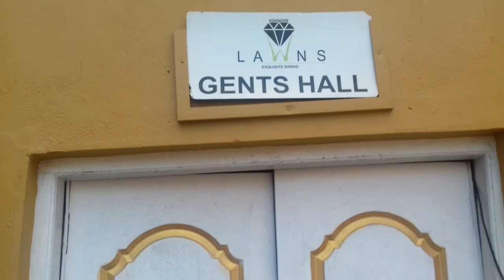भारत कैटरर्स Caterers कोहिनूर हॉल इंफॉर्मेशन दिल्ली गेट शादी पार्टी वेटर Aurangabad Maharashtra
कोहिनूर हॉल इंफॉर्मेशन दिल्ली गेट डेकोरेशन शादी पार्टी वेटर videos Aurangabad Maharashtra
Friends as you know we make 3 videos. Three Topic Video Number 1 videos which make two wheeler bike only On the day of Sunday we upload number two which is the video Videos are made about video birds so that we can give good information to everyone so that everyone is benefited all the good videos are told on our channel everyone gets benefited Thank you very much for watching video dekhne ke liye
दोस्तों हम जैसा कि आपको पता है हम 3 वीडियो बनाते हैं तीन टॉपिक वीडियो नंबर 1 वीडियो जो बनाते हैं टू व्हीलर बाइक ओन्ली संडे के दिन हम अपलोड करते हैं नंबर दो जो वीडियो होती है शादी डेकोरेशन जेसी वीडियो हमारे  चैनल पर दिखाई जाती है नंबर 3 वीडियो पक्षियों के बारे में वीडियो बनाई जाती है ताकि हम सबको अच्छी जानकारी दे सके जिससे सभी का फायदा हो हमारे चैनल पर सभी अच्छी वीडियो बताई जाती है सभी को फायदा हो जाए हमारी वीडियो को बनाने का मकसद और उद्देश्य सबको अच्छा और फायदा देना है वीडियो देखने के लिए आप सभी का बहुत-बहुत थैंक यू वीडियो देखने के लिए